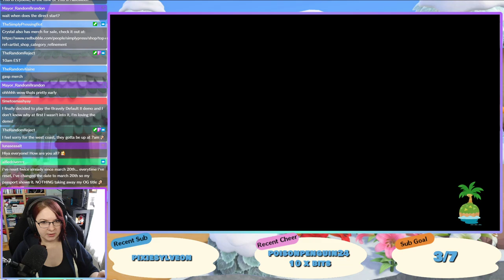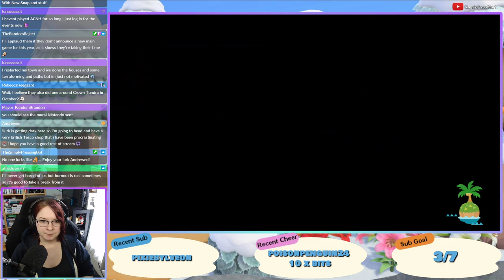Postcards From LilyBelle - Let's Play: Animal Crossing New Horizons - Ep. 129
On today's stream, we add some more "finishing" touches to the heart of Pelican town

~:SCHEDULE:~
★ Mon - Super Mario 3D World (Bowser's Fury)
★ Tues - The Legend of Zelda Link's Awakening
★ Wed - Stardew 1.5 Update
★ Thurs - Stardew 1.5 Update
★ Fri - Vlog Stream + SP Fest!
★ Sat - Club Tortimer Charity Stream!
★ Sun - Day Off